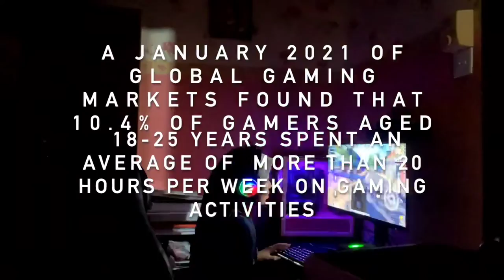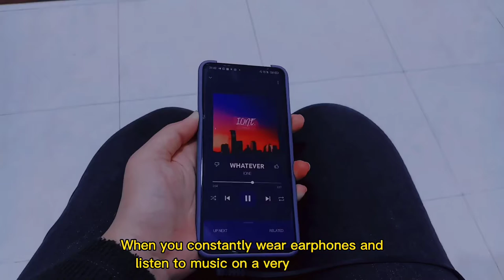GROUP 2 PSA ASSIGNMENT - GADGET ADDICTION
Group Members :
2200012 PKdt Muhammad Aiman bin Ahmad Nazarudin
2200028 Amirul Iqmal Daniel bin Bahrun
2200031 Shahin Mashitah binti Muhammed Anwar
2200033 Nur Aini Fatihah binti Othman
2200034 Seri Nurnishrin Binti Sahili